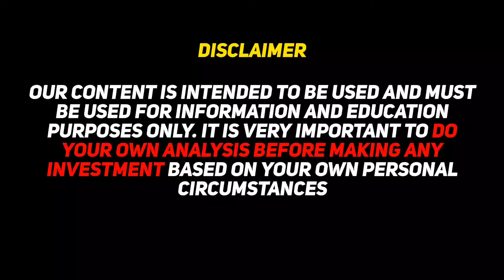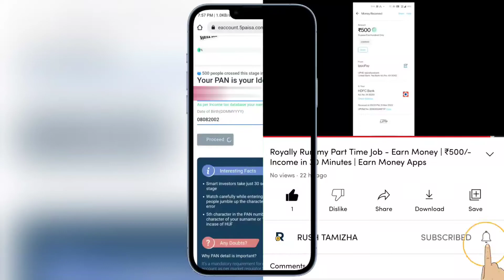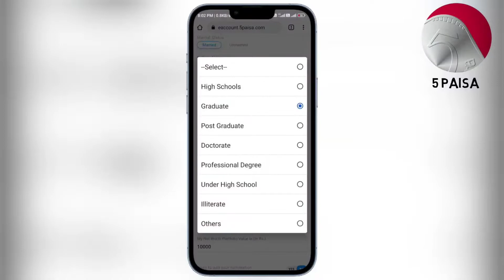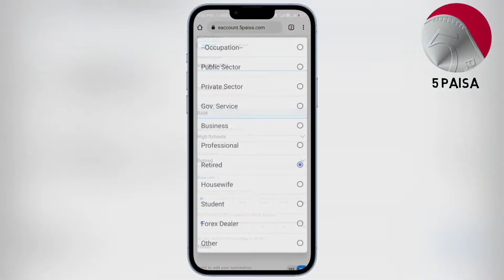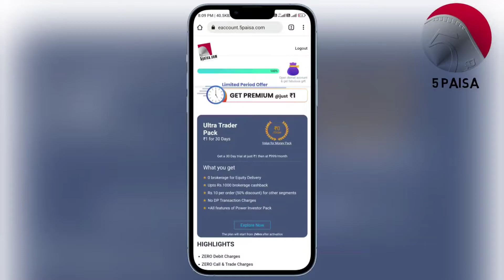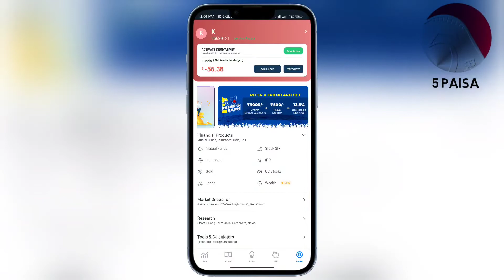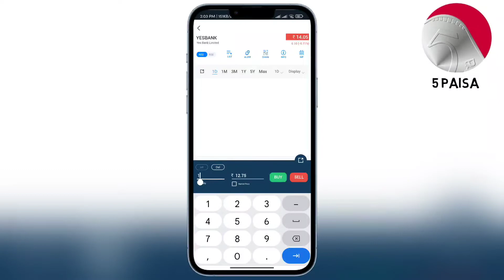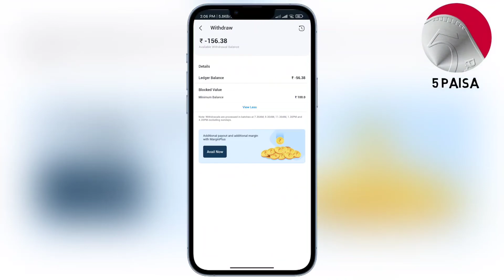5Paisa Demat Account Opening online in Tamil | How To open Demat Account in 5paisa | 2023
5Paisa Demat Account Opening online in Tamil | How To open Demat Account in 5paisa  | 2022

Open Free Demat Account with 5paisa

5PAISA PROS (ADVANTAGES)

The following are the advantages of 5paisa. You must read 5paisa advantages and disadvantages before opening an account with 5paisa. 5paisa pros and cons help you find if it suits your investment needs.

Flat 20 Rs/order irrespective of size of trade, segment or exchange.

All in one account to invest in stocks, mutual funds, commodity, currency, research and advisory.

FREE and paperless account opening in 5 minutes.

Lowest DP Charges

Multilingual trading app

Free trading platformincluding mobile app, website and desktop trading terminal. No software charges.

Provide Stock Investment Ideas and Research tools
Algo trading and Robo Advisory services
Offers free technical, derivative and fundamental research & advice to customersfor additional cost.

Technical calls on both Email and Mobile.
Promoted by the IIFL promoters. IIFL is a premier non-banking financial institution in India with experience of over 2 decades.

5PAISA CONS (DISADVANTAGES)

The following are the cons of 5paisa. Check the list of 5paisa drawbacks.

Doesn't offer 3-in-1 account.

Very high demat debit transaction charges.

They charge Rs 25 or 0.025% in Optimum plan.

Higher exchange transaction charges in competition to other discount brokers.

Call & Trade is available at an additional cost of Rs 100 per call in Optimum plan.

The customer can place any number of trades in one call for Flat Rs 100 fee.

Research & advisory services are not available in Optimum Plan.

5Paisa doesn't offer NRI Trading services.